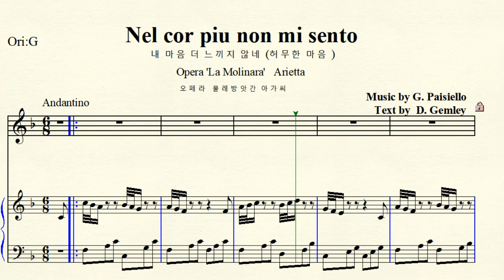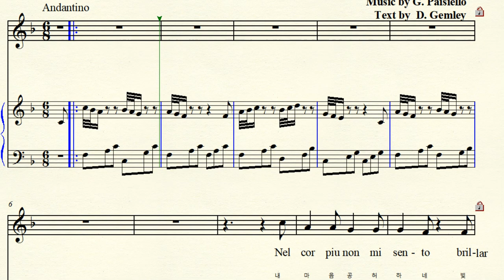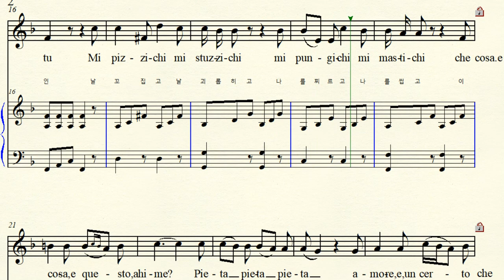2-47 Nel cor piu non mi sento 허무한 마음 Paisiello 파이지엘로 F major 바장조 (For Midium Voice)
Text by Douglas Gamley 겜리 Opera La Molinara Arietta 오페라 라 몰리나라 (물방앗간의 아가씨)  Nel cor piu non mi sento 내 마음  더 이상 느끼지 않아 (허무한 마음) F major 바장조 악보 가사해석 원조성 장2도 내림  Famous Beethoven 6 Piano Variations 베토벤 피아노 6 변주곡  유명